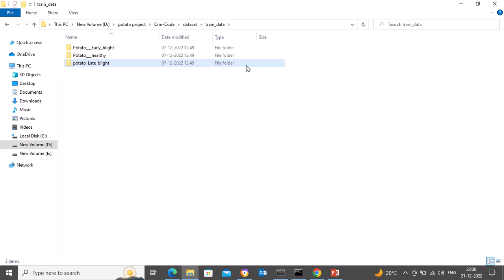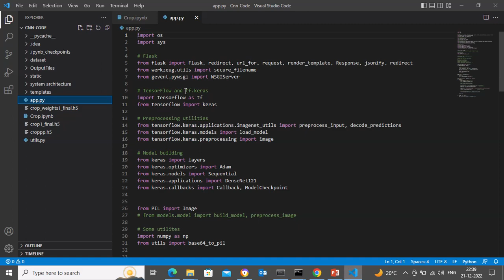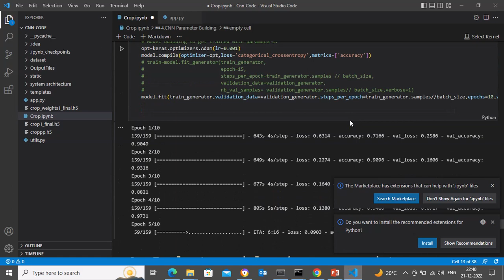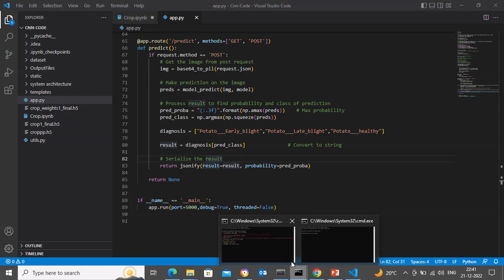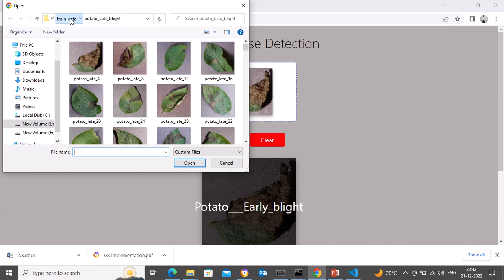potato disease Detection using CNN